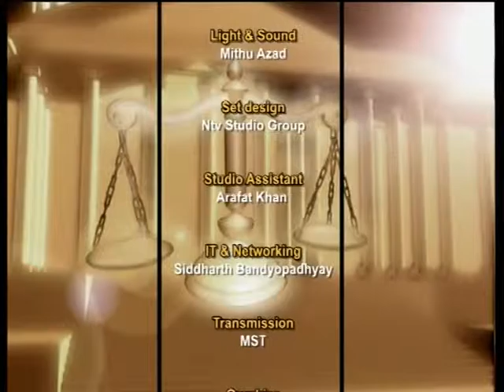Legal Update with Ntv S2 070516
A brief weekly update on law and legal issues.Hosted by Barrister M A Muhid Khan.